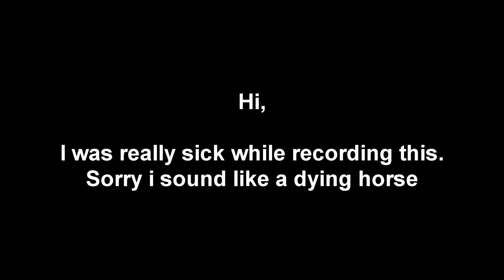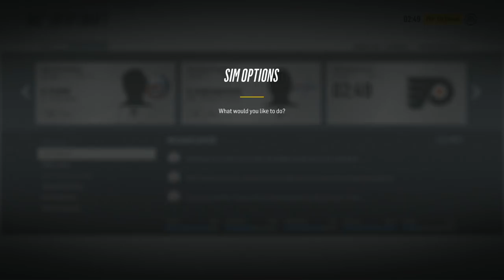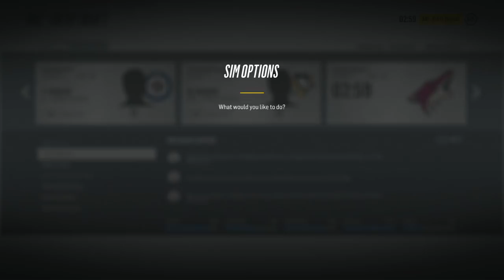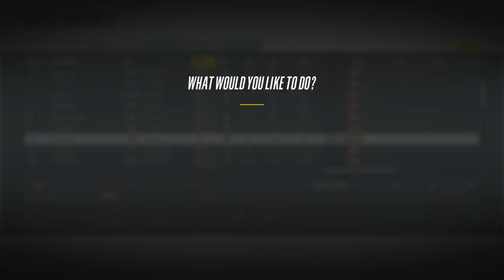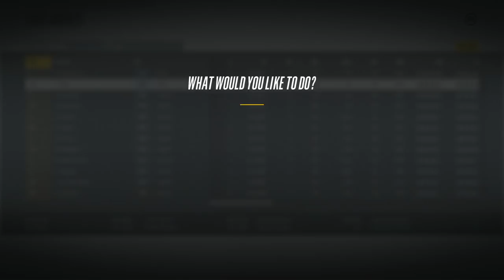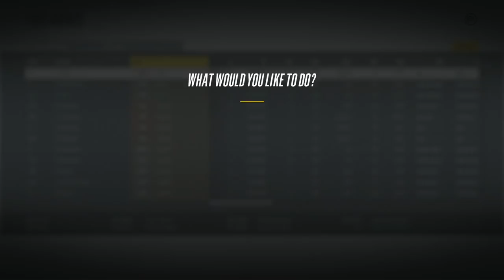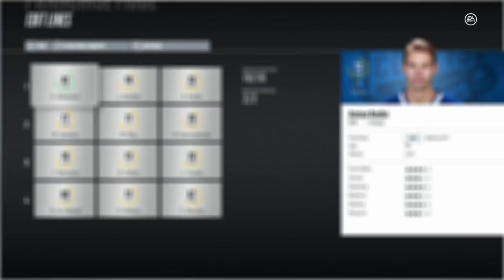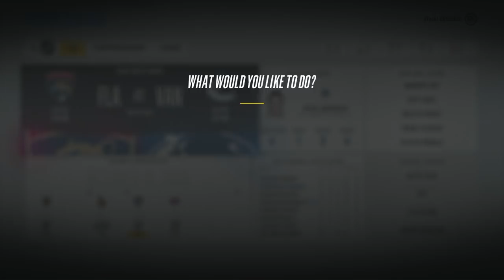NHL 18 Franchise Mode | Vancouver Canucks #13 "Bye Bye Baertschi"